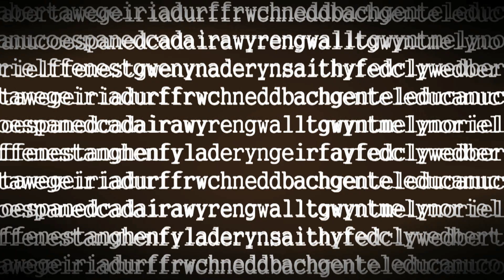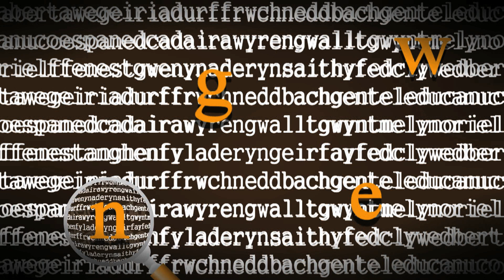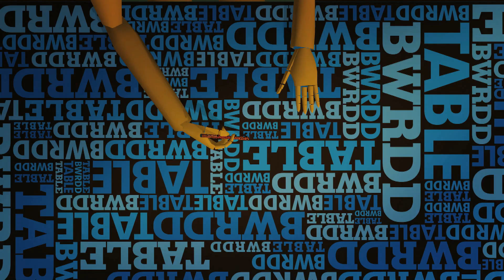Hwb — Cyfweliad Leanne Wood Interview (3/3/13)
Matt Johnson & Nia Parry interview  Leanne Wood. Hwb - Sundays on S4C.
Nia Parry a Matt Johnson yn cyfweld Leanne Wood. Hwb - Sul ar S4C.